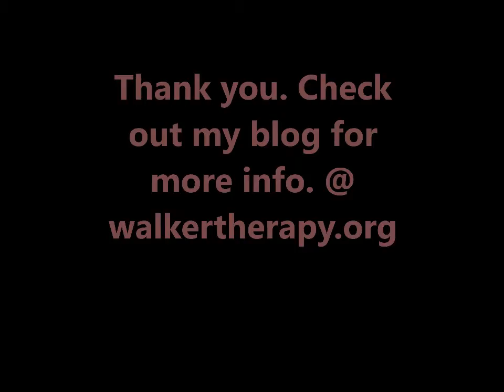What's your advice for a couple getting married?